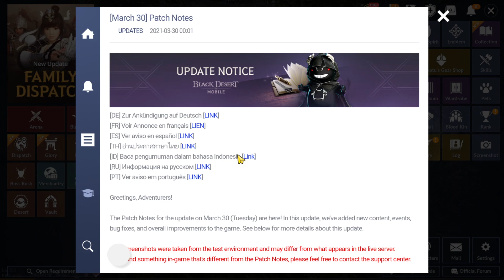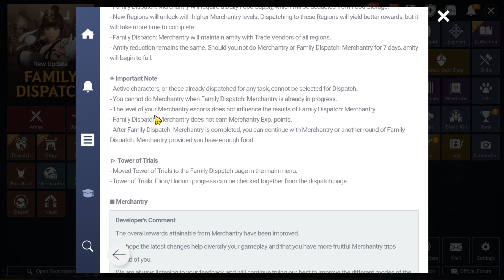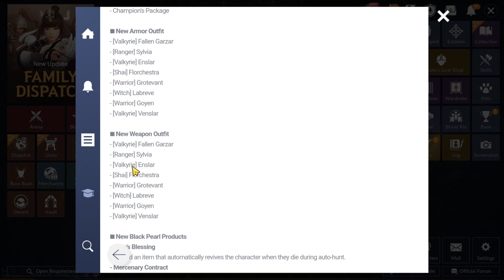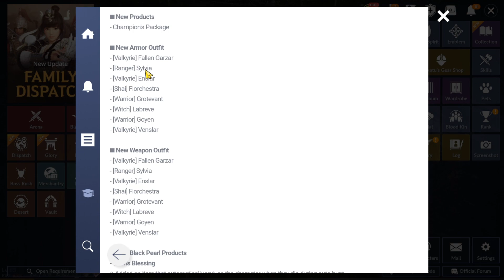Black Desert Mobile April Fool Black Pearl Outfit & Free Black Spirit Plus Patch Note EP 60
- 7 Days Event
- Family Dispatch Merchantry Mode
- Black Pearls Outfit April Fool Limit Edition
- Free Black Spirit Plus